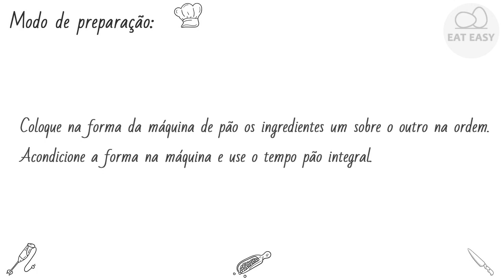PÃO VEGAN PARA MÁQUINA DE PÃO FÁCIL!